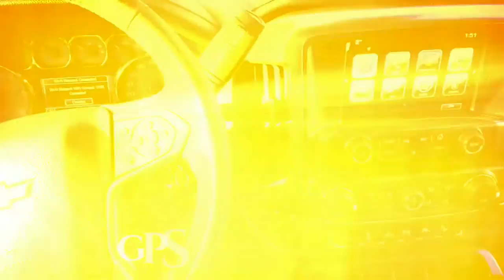2017 Chevrolet Silverado Crew Cab, Short Box 1500 LTZ *NEW* / Black 4X4 / 17n063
Black 2017 Chevrolet Silverado 1500 LTZ Video Walk Around / Walk Through

5640 Highway 2A, Lacombe, AB T4L 1A3

Sales Staff:
Ken Lacey
Herb Woltjer